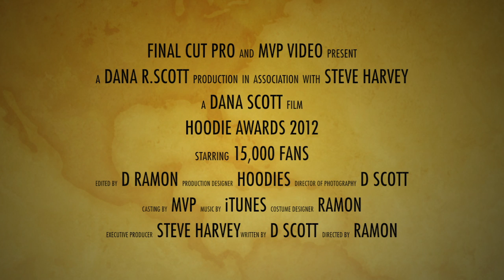Anthony Hamilton Live at The Hoodie Awards 2012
This event this year brought an astounding 15,000 people came too see this year's Hoodie Awards presented by Mr. Steve Harvey, this section was the All White Party with a live performance by Anthony Hamilton and more!